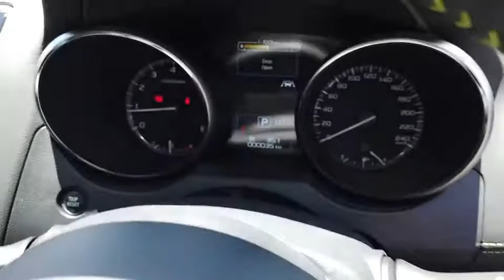2019 SUBARU OUTBACK Booval, Ipswich, Woodend, Raceview, Brisbane, QLD 308752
CRYSTAL WHITE  2019 SUBARU OUTBACK available in Booval, Queensland at Llewellyn Motors Ipswich. Servicing the Ipswich, Woodend, Raceview, Brisbane, QLD area.
2019 SUBARU OUTBACK MY19 OUTBACK 2.5X CVT WAGON (BS9EKNC) - Stock#: 308752 - VIN#: JF2BS9KC2KG124225